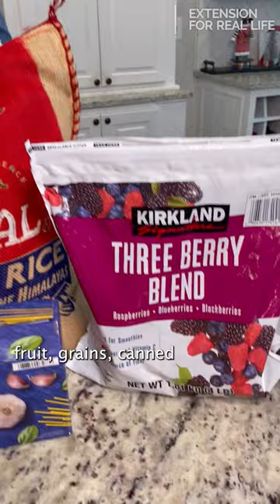Healthy on a Budget